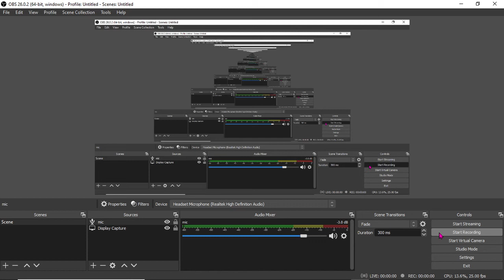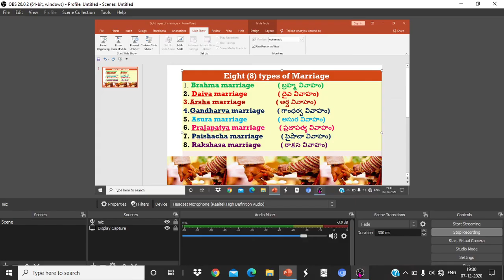Eight 8 types of Marriage | Sociology | Marriage in Hinduism | By RVNS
According to Hinduism there are eight different types of marriages.

Brahma, Daiva, Arsha, Prajapatya, Asura, Gandharva, Rakshasa, Paishacha.